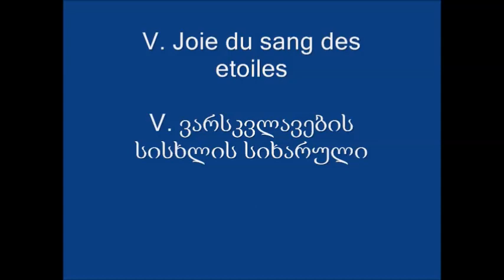Olivier Messiaen (1908-92) - Turangalîla-Symphonie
Olivier Messiaen (1908-92) - Turangalila Symphony

Riccardo Chailly (conductor)
Jean-Yves Thibaudet (piano),
Takashi Harada (ondes martenot)

Painters whose paintings where used:

Mikalojus Konstantinas Čiurlionis (1875 –1911)
Nicholas Roerich (1874 – 1947)
Gustave Moreau (1826 – 1898)
Jean Delville (1867 – 1953)
Tivadar Csontváry Kosztka (1853 – 1919)

My intention was to illustrate this recording which I only had as an audio recording. Please,  do not think that this is literal illustration, rather than with very general ideas and approaches. That is why sometimes, intentionally,  when music changes the pictures do not change synchronically. Also to make much less literal my video, I have used paintings of the symbolist painters.